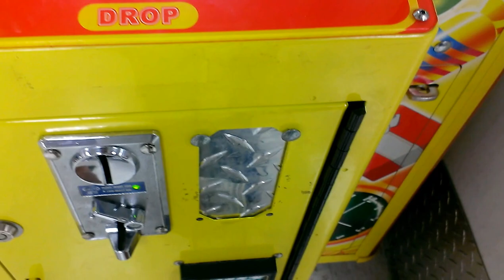TOY SOLDIER CLAW MACHINE @ MARTINS IGA WHAT IS THIS THING DOING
THIS VIEO WAS FILMED YESTERDAAY AT MY LOCL MARTINS IGA STORE  HERE I AM PLAYING THE TOY SOLDIER CLAW MACHINE HERE I DONT KNOW WHY THIS MACHINE WAS DOIN WHAT IT DID